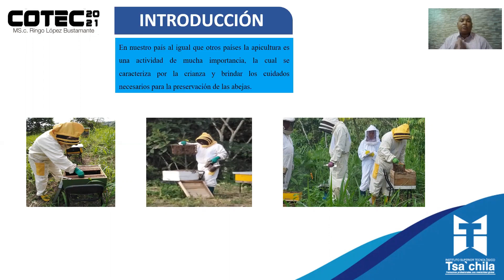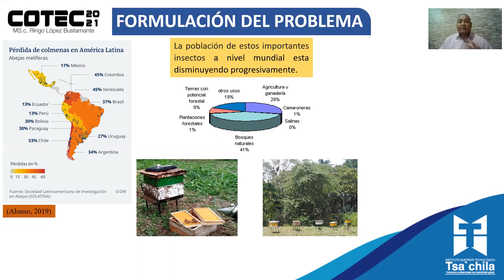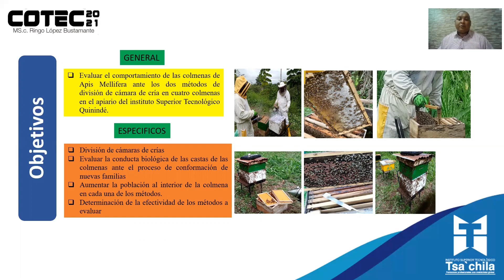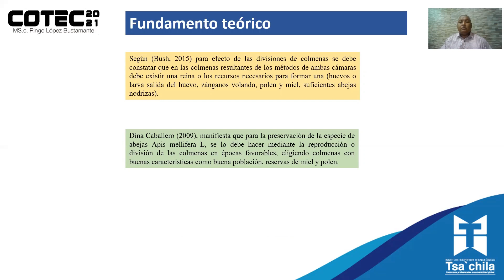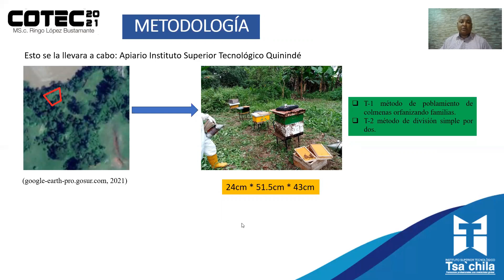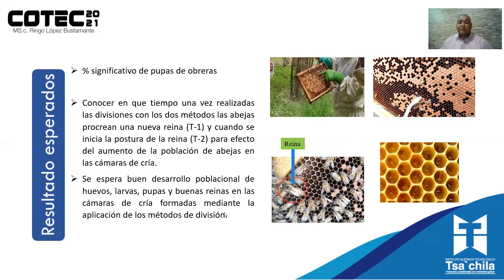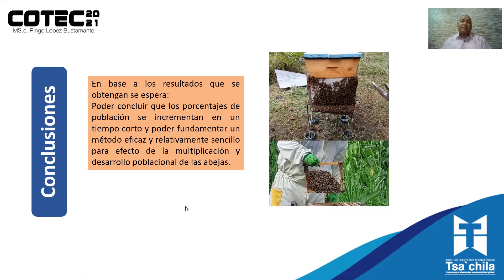Evaluación de métodos de división de cámara de cría con abejas africanizadas (Apis mellifera L).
Arroyo, L. (2021). Evaluación de métodos de división de cámara de cría con abejas africanizadas (Apis mellifera L). [Resumen de presentación de ponencia]. Cevallos, E., Ramos, Y., Guamán, R., Mora, M., Villarreal, A., Alcívar, A. & Jácome, L. (Eds). 2° Congreso Tecnológico COTEC. (2021).